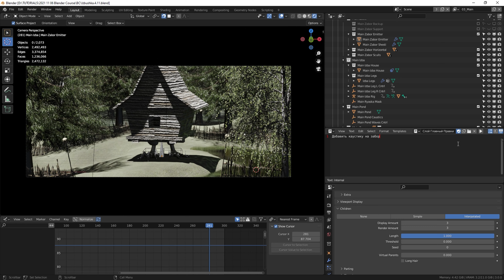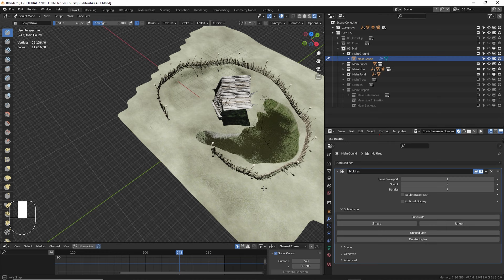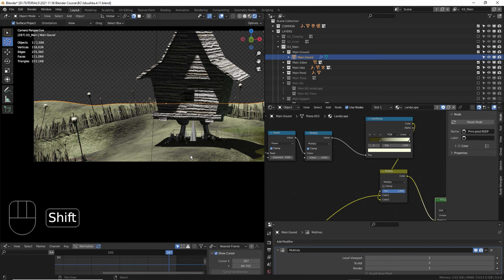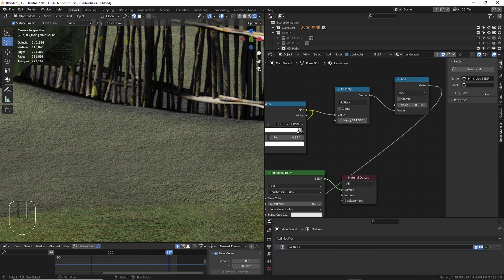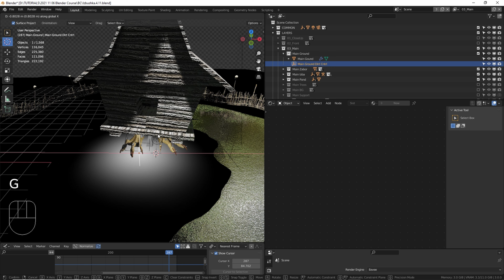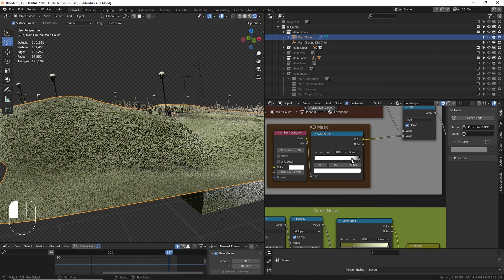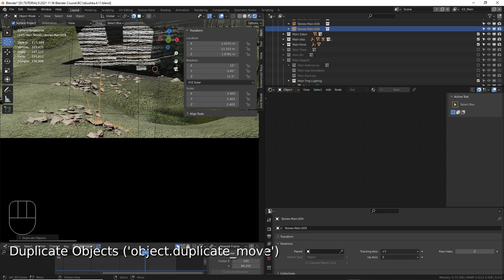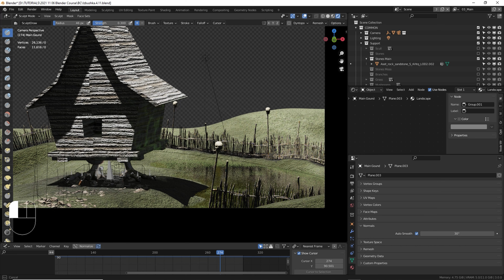Blender Избушка ► 4.11. Главный план. Ландшафт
Большой бесплатный курс по созданию комплексных сцен в программе Blender, на примере сцены "Избушка на курьих ножках". Курс рассчитан на начинающих и средне-подготовленных пользователей Блендер.

Часть 4. Главный план.